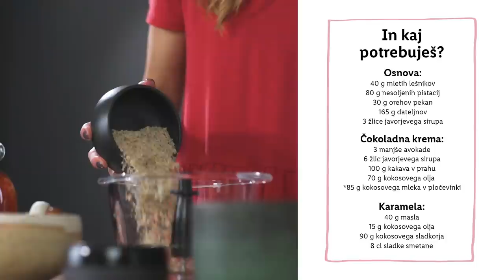Sladki petek z Gudafudo: Tortolada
Ob kateri sladici bi se ti zdaj pocedila slina? 😍 Morda ob Gudafudini tortoladi? 🍰 Slastna karamela in bogata 🍫  krema na podlagi iz različnih oreščkov. 🥜 Če te zanima, kako pripraviti tortolado, si oglej videoposnetek 📹, v komentarju pa nam zaupaj, katero torto imaš ti najraje! Z odgovorom namreč sodeluješ v nagradni igri.🥳

↪️ Sladki petek z Gudafudo bo na Lidlovem YouTube kanalu vsak zadnji petek v mesecu. ↩️

SESTAVINE
Osnova:
•        40 g mletih lešnikov,
•        80 g nesoljenih pistacij,
•        30 g orehov pekan,
•        165 g dateljnov in
•        3 žlice javorjevega sirupa.

Čokoladna krema:
•        3 manjše avokade,
•        6 žlic javorjevega sirupa,
•        100 g kakava v prahu,
•        70 g kokosovega olja in
•        *85 g kokosovega mleka v pločevinki.

Karamela:
•        40 g masla,
•        15 g kokosovega olja,
•        90 g kokosovega sladkorja in
•        8 cl sladke smetane.

Posip:
•        Orehi pekan in
•        koščki svežih in dehidriranih jagod.

POSTOPEK
Osnova:
Vse sestavine za osnovo v sekljalniku zmelji do enotne zmesi. Dno modela za torto (20 cm) prekrij s papirjem za peko in uporabi pršilo za namastitev pekačev. Maso za osnovo enakomerno razporedi po pekaču in jo s prsti pritisni ob dno.

Čokoladna krema:
*Kokosovo mleko čez noč postavi v hladilnik. Za kremo uporabi samo maščobo, ki se je nabrala na vrhu pločevinke, kokosovo vodo pa uporabi v kakšni drugi okusni jedi (npr. smutiju, kaši …). Vse sestavine za kremo v sekljalniku zmelji do enotne zmesi. Čokoladno kremo razporedi po osnovi in jo za vsaj 1 uro postavi v hladilnik.

Karamela:
Maslo in kokosovo olje stresi v ponev in pri srednji temperaturi mešaj tako dolgo, da se stopi. Dodaj kokosov sladkor in mešaj približno 1 minuto. Na koncu dodaj še sladko smetano in pri srednji temperaturi mešaj toliko časa, da nastane enotna zmes.

Posip:
Po vrhu nadevaj še orehe pekan in koščke jagod ter torto za nekaj ur postavi v hladilnik (najbolje, da tam ostane čez noč).